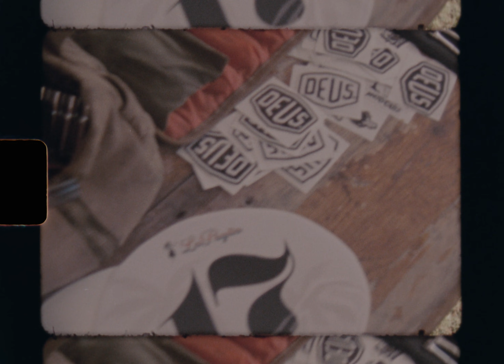The Garden Isle Grand Prix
We. race, we laughed, we made new friends and we drank more than a few cold ones. Aloha and stoke was shared by all and we walked away with one hell of a good time in the bank.

Big thanks to Club Moto Kauai and Gteee

Riders - Forrest Minchinton & Nick Lapaglia
Super 8 Footage: Willynillyknowsbest